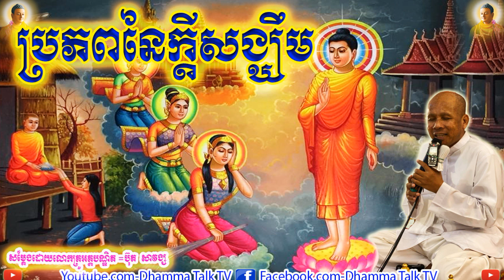ប្រភពនៃក្ដីសង្ឃឹម , អគ្គបណ្ឌិត ប៊ុត សាវង្ស , Buth Savong , Braphop Nei Kdeisangkhum , Dhamma Talk TV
ប្រភពនៃក្ដីសង្ឃឹម , អគ្គបណ្ឌិត ប៊ុត សាវង្ស , Buth Savong , Braphop Nei Kdeisangkhum , Dhamma Talk TV , 2020,2021,New,ប៊ុត សាវង្ស,
buth savong,
san pheareth,ជួន​ កក្កដា,
choun kakada,kuo sopheap,
គូ សុភាព,Ven Pheakdey,
ផុន  ភក្ដី,Phun Pheakdey,khmer dhamma,
5000 years,
movie,
song,
news,
love,
boxing,
funny,
smot,
Boxing,